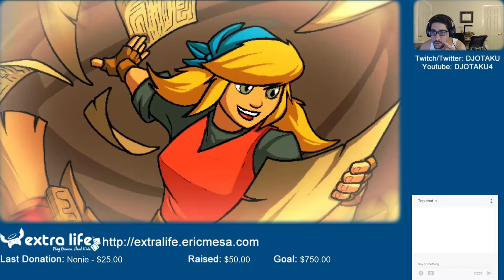ExtraLife: Crypt of the NecroDancer Episode 16 - Awesome run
It's my best run ever and I'm happy to have finally made it this far by a hair.